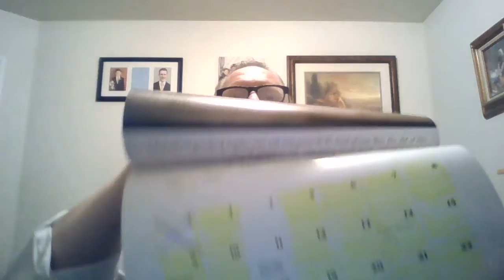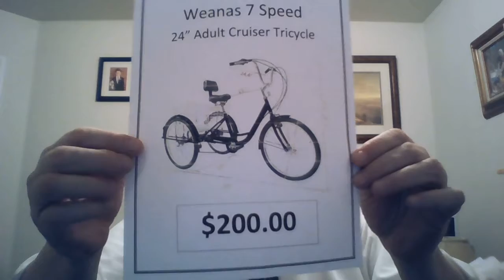Learn How To Bring Your Biggest Goal Into Your World of The Physical - 1-18-20 Video Journal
For Good to Know Monday Tips ... sign-up for free at:
... and go to my You Tube Channel 'Marty Braden - Livin' the Dream Coaching' ... to watch my Video Journal where I tell my story to success.